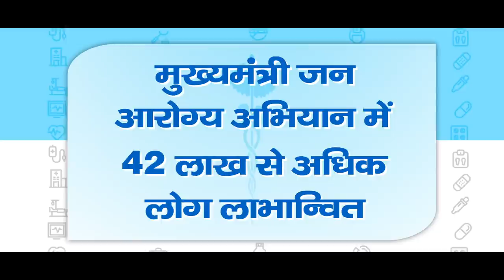Major impetus to medical education: Uttar Pradesh gets nine medical colleges...Know more!